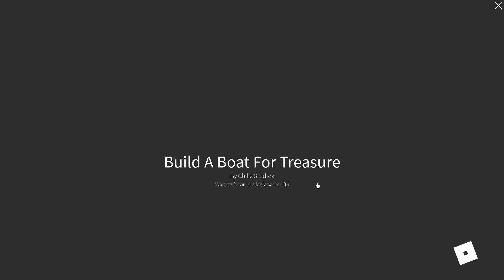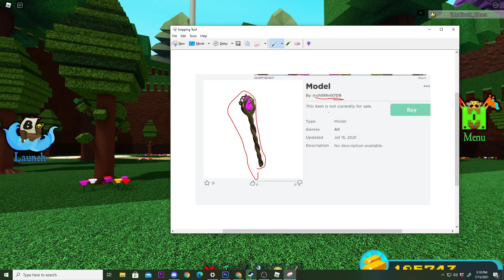*NEW* STAFF ITEM!! | Build a Boat for Treasure ROBLOX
In todays vid we go over the new staff tool in build a boat for Treasure ROBLOX